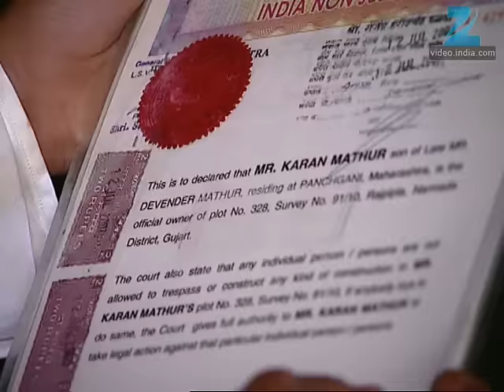Ghar Ki Lakshmi Betiyann | Ep.176 | Suryakant क्यों देने आया Pavitra को बधाई? | Full Episode | ZeeTV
An overjoyed Kajri tells Rasilibai that she is all set to marry Yuvraj.  Rasilibai gets excited and praises Kajri for her cunningness. Meanwhile,  Yuvraj feels bad for his family and finds himself in a dilemma. Kajri  continues to torture Savitri and her daughters. Later, Kajri feels  euphoric when she finally marries Yuvraj. On the other hand, Niyati  feels bad and apologises to everyone on Yuvraj's behalf. She tells  Saraswati that Yuvraj will soon realise his mistake and will return to  them. However, everyone is shocked to know that Yuvraj has married  Kajri.

Show Name : Ghar Ki Lakshmi Betiyann
Producer/Star Cast : Kshitee Jog , Aleeza Khan , Aishwarya Narkar, Neetha Shetty
Episode No : 176

Ghar Ki Lakshmi Betiyann | Ep.176 | Suryakant क्यों देने आया Pavitra को बधाई? | Full Episode | ZEE TV